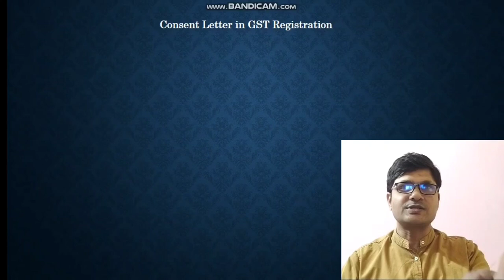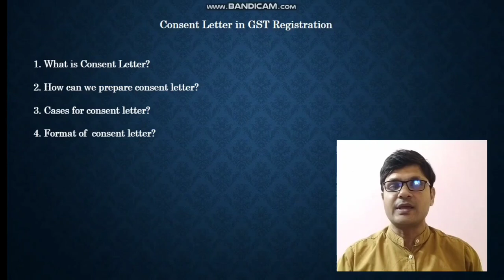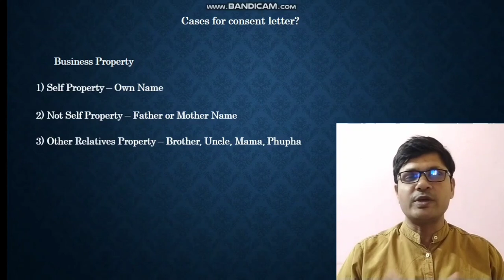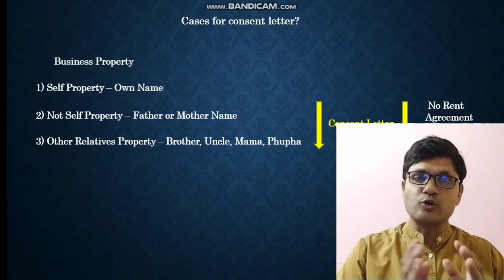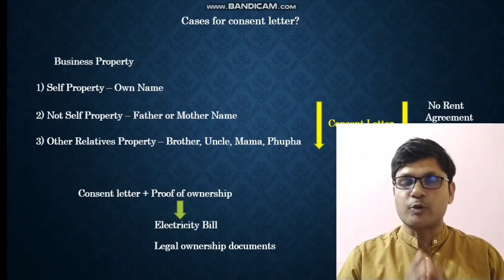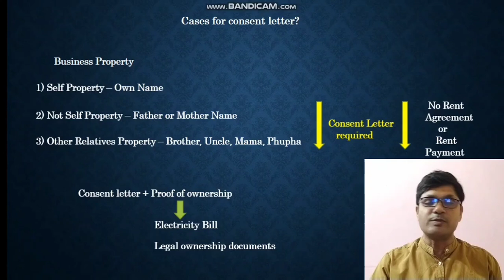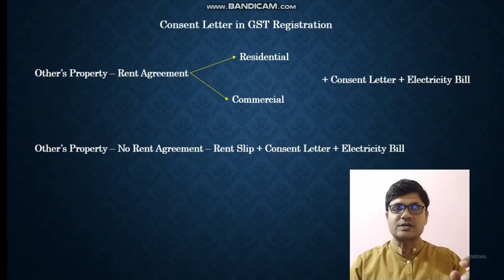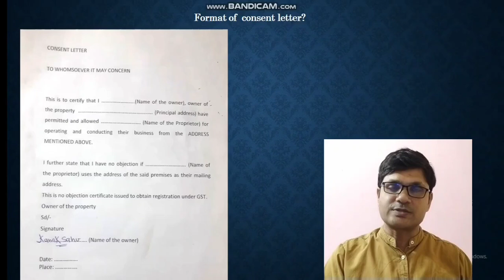Consent Letter For GST Registration | GST Registration No Objection Certificate Requirement